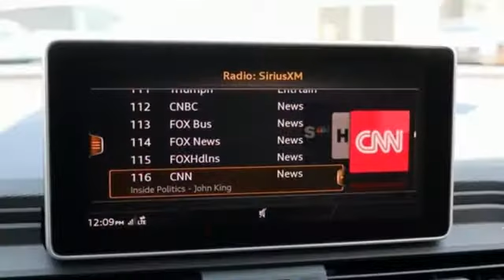New 2019 Audi Q5 Silver Spring MD Washington-DC, MD W92391 - SOLD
Year: 2019
Make: Audi
Model: Q5
Trim: Premium Plus
Engine: 2.0L TFSI
Transmission: 7-Speed Automatic S tronic
Color: Black
Interior: Atlas Beige
Stock #: W92391
VIN: WA1BNBFY2K2082348

Address:
3151 Automobile Boulevard